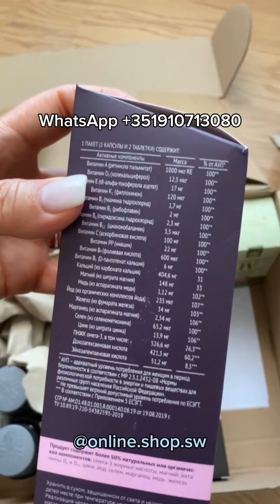Распаковка. SiberianWellness в Европе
♻️Здоровье и красота с Siberian Wellness.
♻️Эко продукция.
♻️Собственное производство и научно - техническая база.

☘️ PRO здоровье и биохакинг ♻️ c Ольгой ⚖️
Здесь много информации о продукции, которая возвращает здоровье и омолаживает организм. ⤵️
📍Оформить бонусную карту клиента (Европа) ⤵️
📍Оформить бонусную карту клиента (Россия) ⤵️